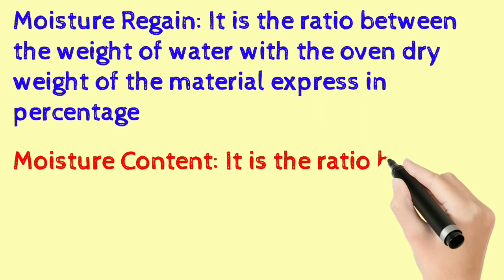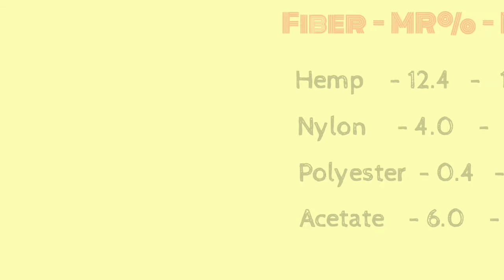Moisture Regain and Moisture Content of Different Fibers. textile education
Moisture Regain and Moisture Content of Different Fibers

Moisture Regain: It is the ratio between the weight of water with the oven dry weight of the material express in percentage.

Moisture Content: It is the ratio between the weight of water with the total weight of the material express in percentage.

Fiber  -  MR%  -  MC%

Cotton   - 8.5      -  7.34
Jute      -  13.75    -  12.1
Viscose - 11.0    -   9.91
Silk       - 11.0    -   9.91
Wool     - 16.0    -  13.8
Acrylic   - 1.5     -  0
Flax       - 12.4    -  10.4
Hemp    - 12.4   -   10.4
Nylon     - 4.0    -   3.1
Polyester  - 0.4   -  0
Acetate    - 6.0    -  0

Olefin, Polypropylene, Carbon, Graphite, Glass fiber has no Moisture Regain or Moisture Content.
What is moisture regain of textile fiber?

Which fiber has the lowest moisture regain?

. 1 Polyolefin properties. A typical polyolefin fibre density range is from 0.90 to 0.96 g cm−3.